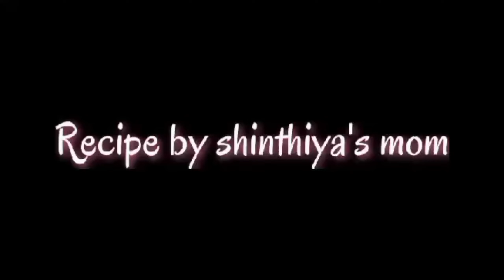ঝামেলা ছাড়াই চুলায় তৈরি বার্গার বান রেসিপি || Homemade Burger Bun || Burger Bun Recipe